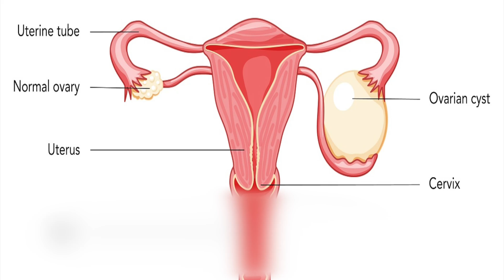Types of ovarian cysts and how they are removed | Do all Ovarian cysts need surgery or treatment?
Ovarian cysts are sacs, usually filled with fluid, in an ovary or on its surface. Females have two ovaries. One ovary is located on each side of the uterus.

Each ovary is about the size and shape of an almond. Eggs develop and mature in the ovaries. Eggs are released in monthly cycles during the childbearing years.

Ovarian cysts are common. Most of the time, you have little or no discomfort, and the cysts are harmless. Most cysts go away without treatment within a few months.

Causes :-
Follicular cyst on ovary
Follicular cyst Enlarge image Corpus luteum cyst on ovary
Corpus luteum cyst Enlarge image
Most ovarian cysts form as a result of your menstrual cycle. These are called functional cysts. Other types of cysts are much less common.

Functional cysts
Your ovaries grow small cysts called follicles each month. Follicles produce the hormones estrogen and progesterone and break open to release an egg when you ovulate.

A monthly follicle that keeps growing is known as a functional cyst. There are two types of functional cysts:

Follicular cyst. About halfway through your menstrual cycle, an egg bursts out of its follicle. The egg then travels down a fallopian tube. A follicular cyst begins when the follicle doesn't rupture. It doesn't release its egg and continues to grow.

Corpus luteum cyst. After a follicle releases its egg, it shrinks and begins producing estrogen and progesterone. These hormones are needed for conception. The follicle is now called the corpus luteum. Sometimes, the opening where the egg came from gets blocked. Fluid builds up inside the corpus luteum, causing a cyst.
Functional cysts are usually harmless. They rarely cause pain and often disappear on their own within 2 to 3 menstrual cycles.

Other cysts
There are other types of cysts that are not related to menstrual cycles:

Dermoid cyst. Also called a teratoma, this cyst forms from reproductive cells that make eggs in the ovary (germ cells). The cyst can contain tissue, such as hair, skin or teeth. This type of cyst is rarely cancer.

Cystadenoma. This type of cyst develops from cells on the surface of an ovary. The cyst might be filled with a watery or mucous material. A cystadenoma can grow very large.

Endometrioma. Endometriosis is a condition that causes cells similar to those that line the inside of the uterus to grow outside the uterus. Some of the tissue can attach to the ovary and form a cyst. This is called an endometrioma.

Dermoid cysts and cystadenomas can become large and move the ovary out of position. This increases the chance of painful twisting of the ovary, called ovarian torsion. Ovarian torsion may reduce or stop blood flow to the ovary.

Risk factors
The risk of having an ovarian cyst is higher with:

Hormonal problems. These include taking a fertility drug that causes you to ovulate, for example clomiphene or letrozole (Femara).
Pregnancy. Sometimes, the follicle that forms when you ovulate stays on your ovary throughout pregnancy. It can sometimes grow larger.
Endometriosis. Some of the tissue can attach to your ovary and form a cyst.
Severe pelvic infection. If the infection spreads to the ovaries, it can cause cysts.
Previous ovarian cysts. If you've had one ovarian cyst, you're likely to develop more.

265, Lajpat Nagar, Guru Nanak Mission Chowk,

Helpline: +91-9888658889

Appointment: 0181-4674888